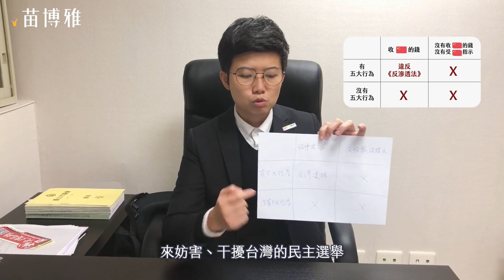五分鐘 瞭解《反滲透法》是什麼？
2019年12月31日，立法院三讀通過《反滲透法》

很多人說，《反滲透法》會讓台商、台生、宗教界誤觸地雷。是真的嗎？

公共政策，不該人云亦云。在討論正反意見之前，先花個五分鐘，來瞭解條文內容吧！

陳情服務電話
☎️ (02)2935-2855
市政建議電話
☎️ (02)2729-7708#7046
⚠️上列電話服務時間
星期一至五，10:00-17:00